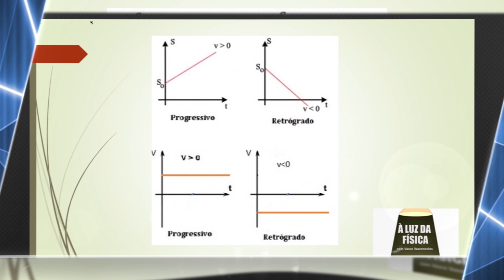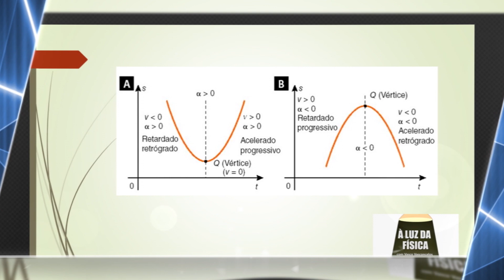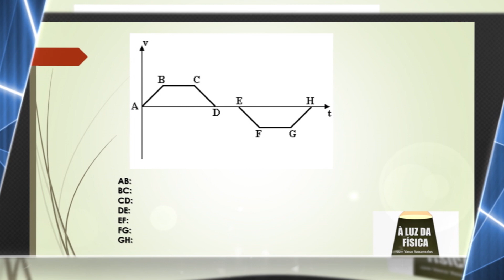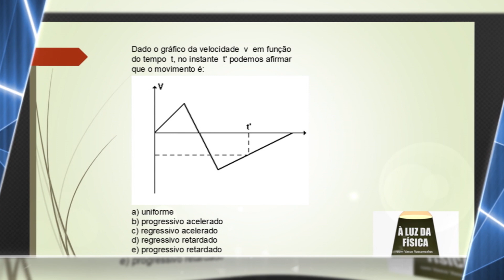MOVIMENTO ACELERADO OU RETARDADO , PROGRESSIVO OU RETRÓGRADO À LUZ DA FÍSICA VÍDEO 1